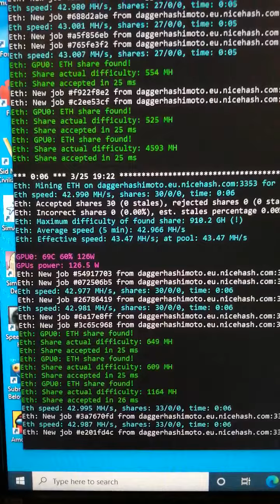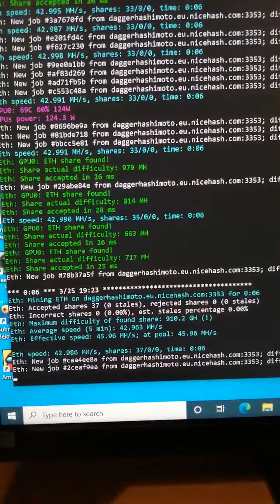Nicehash Mining with Single RTX 2060 Super at 43 MH/s Overclocking Settings with MSI Afterburner.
I am mining on Nicehash with a single Palit GeForce RTX 2060 SUPER Dual 8GB GPU and getting 43 MH/s using the following Afterburner settings:

Fan Speed on Auto
Wattage 195W.

(Later on I lowered the Core Clock to +0 for more stability, I recommend doing this)

Temp is at 69c and averaging £4 per day at 15p per KW.

For a quick video to demonstrate mining to Binance at 104MH/s using an RTX 3070 and 2060 Super GPU

Here is a guide you might find useful that will show you how to mine and withdraw direct to a Ledger Nano